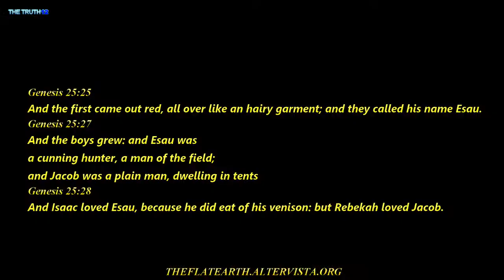Aboriginal Woman Words of Wisdom to the Lost People